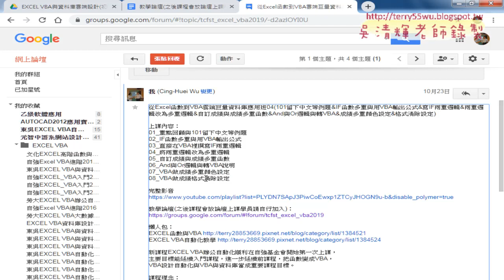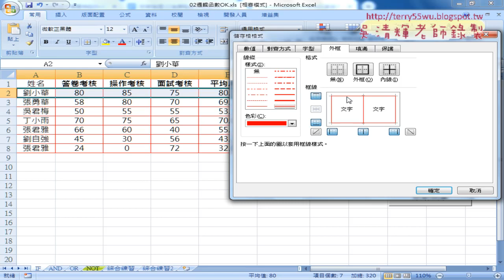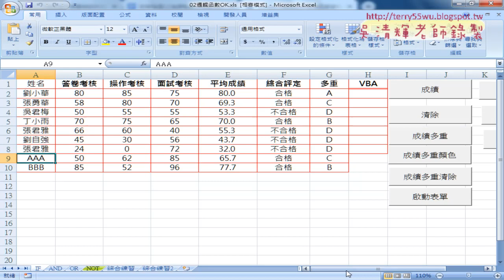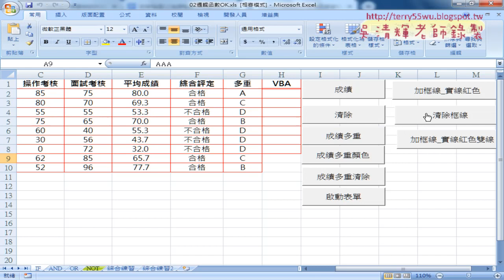01 重點回顧與VBA繪製框線與表單設計